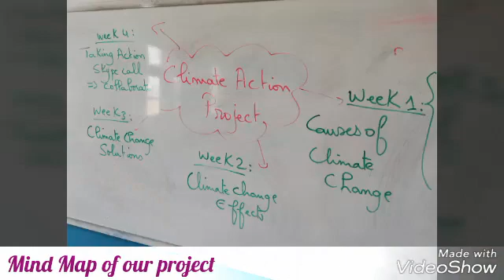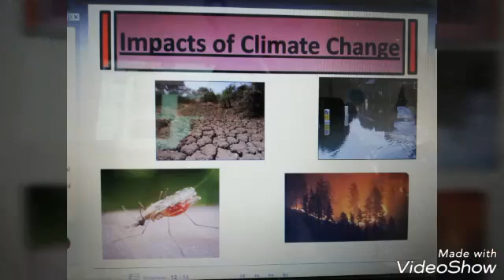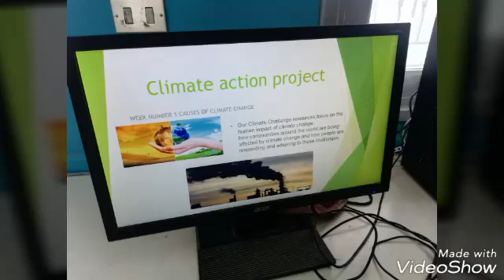The Climate Action week1